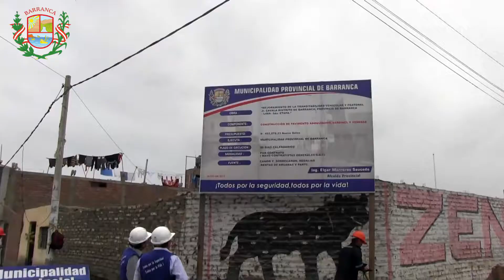GESTIÓN DE ALCALDE MARREROS INVIERTE MÁS DE UN MILLÓN DE SOLES EN OBRAS